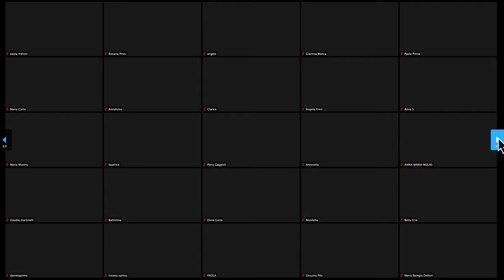Guest Speaker dott.ssa Laura Pigozzi.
Incontro con le insegnanti di scuola dell'infanzia e di scuola primaria, nell'ambito del corso di e-learning Da Elicona a Delfi condiotto da Alberto Pian. Temi affrontati: patologie della distanza, hikikomori, famiglie - bambini - insegnanti, il plusmaterno, il ruolo della voce. leggi il blog, scarica il Magazine, ottieni altri contenuti.